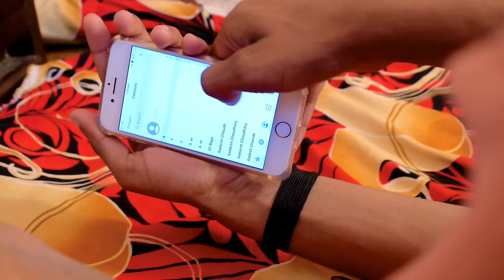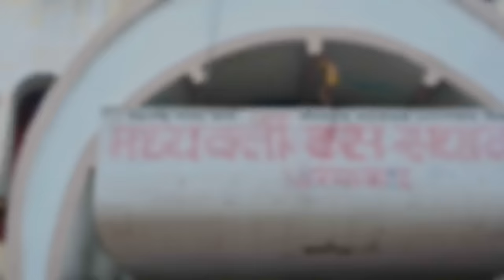Aapl Gav | आपल गाव । Marathi Comedy Video | Rushikesh Gadekar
तर कसा वाटला व्हिडीओ कमेंट करुन सांगा ❤️

👉🏻Produced By
Aye Bhava Production

👉🏻Special Thanks
Sunil Kolte
Sagar Kolte
Somnath Pawar
Nick Patil
Madhuri shirsatt

👉🏻Cast
Sanket salunkhe
Omkar mhaske
Govind indaniya
Auchit Kolte
Sanket Idhate
Falguni chaudhari
Rushikesh Gadekar

👉🏻Edit By
Rushikesh Gadekar

👉🏻Cameraman
Sanket Idhate

👉🏻Assistant Director
Omkar Mhaske

Rushikesh Gadekar
Omkar Mhaske